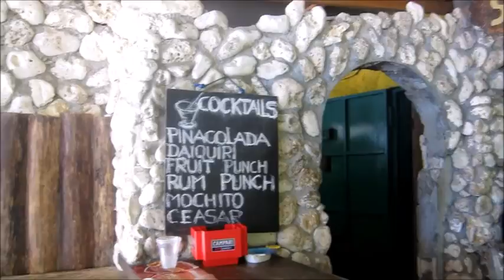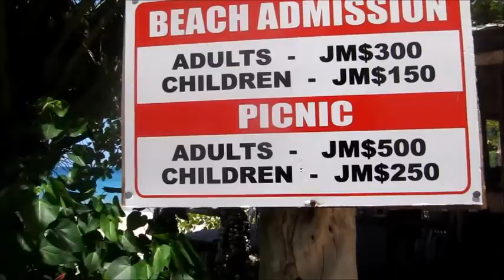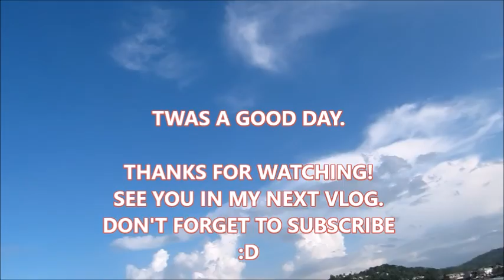CHILL DAY AT SUGARPOT RUINS BEACH- (St.Mary vlog)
Had a lovely Chill day with my friends.
We Visited this Beach in Rio Nuevo St. Mary Jamaica called SugarPot Ruins. It was lovely.